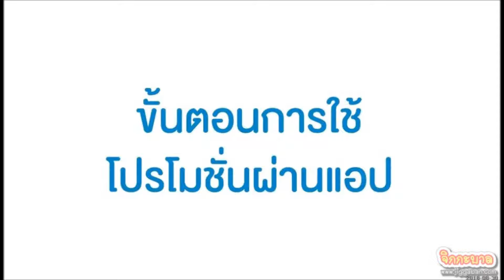.เคลียร์ทุกสเต็ปจัดให้!! ใครๆก็ใช้ แอป SF CINEMA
เคลียร์ทุกสเต็ปจัดให้!! ใครๆก็ใช้ แอป SF CINEMA (มีคลิป)

1. วิธีการใช้โปรโมชั่นผ่านแอป SF Cinema
ชมคลิป วิธีการใช้โปรโมชั่น กดที่นี่

เพียงเท่านี้คุณก็ได้ซื้อตั๋วหนังผ่านแอป SF Cinema ในราคาที่ทำให้คุณฟินกันสุดๆไปเลย

2. วิธีสมัครสมาชิก SF Movie Club Card ผ่านแอป SF Cinema

***เฉพาะสมัครสมาชิกประเภท General***

เพียงเท่านี้ การผูกบัตร SF Movie Club Card ในแอป SF Cinema นี้เสร็จสิ้น ใช้งานทางออนไลน์สะดวก สบายได้ทุกที่ ชีวิตการดูหนัง ดี๊ดีกันไปเลยจ้า
“SF Cinema’’ แอปพลิเคชันที่ โรงภาพยนตร์ในเครือ เอส เอฟ ตั้งใจพัฒนาสำหรับคนรักหนังโดยเฉพาะ  สะดวกสบายเพียงปลายนิ้วสัมผัส คอหนังตัวจริงไม่ควรพลาด สามารถดาวน์โหลดแอปพลิเคชัน ‘‘SF Cinema’’ ได้แล้ววันนี้ทั้งระบบ IOS และ Android